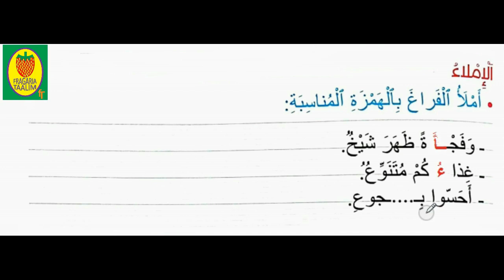الإملاء/همزة القطع/همزة الوصل/مرشدي في اللغة العربية/المستوى الثاني ابتدائي/صفحة 73